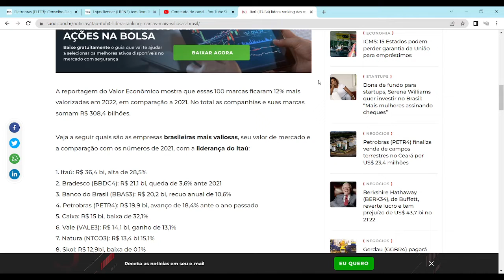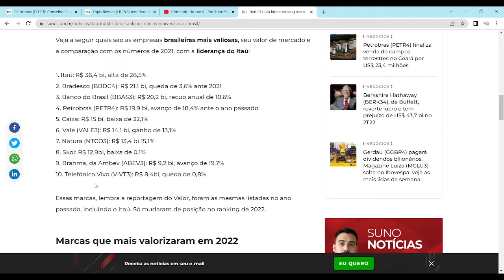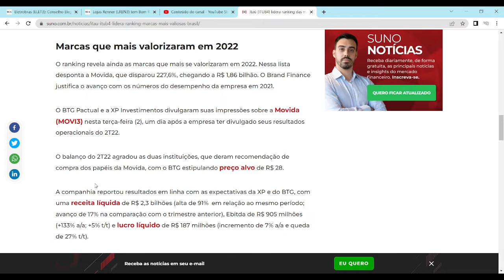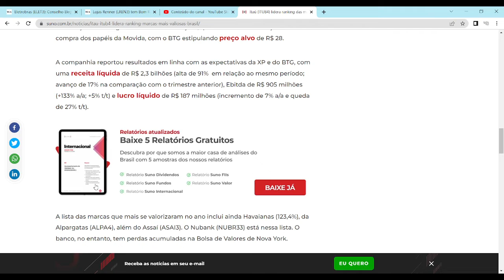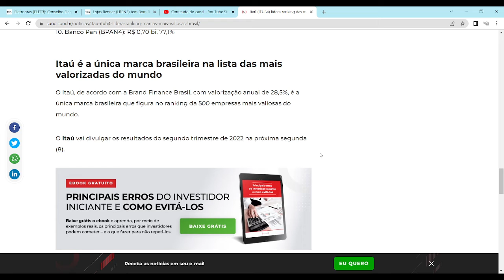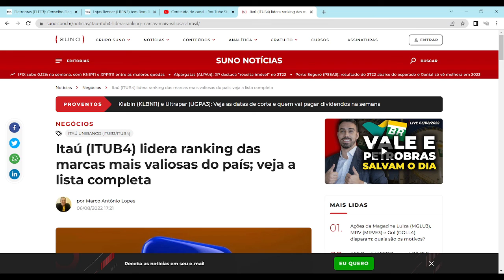MARCAS MAIS VALIOSAS!!!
✨🖋️✨ Ajude o Canal por meio do e-mail (depósitos e patrocínios) ou clique nos links do Apoia.Se (boletos e cartões de crédito) que estão na descrição do Canal e em sua capa/banner (versão desktop); ou entre em contato conosco por meio da página no Facebook, do perfil no Twitter ou do grupo no Telegram (links também na descrição do Canal ).